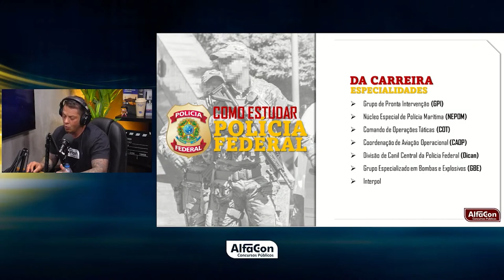Especialidades e Remuneração da CARREIRA DA PF - AlfaCon